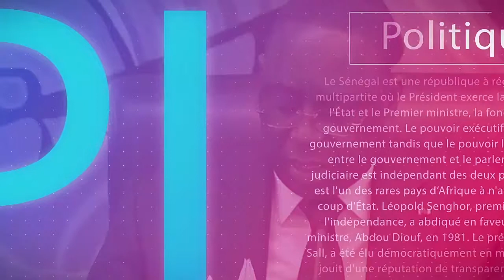Porokhane 2018: Preparatives du Dahira Mame Diarra de Marché Ocass Touba